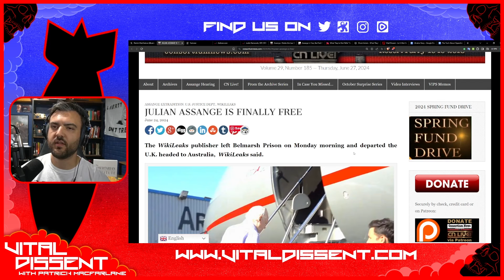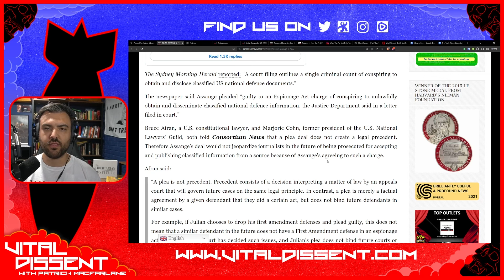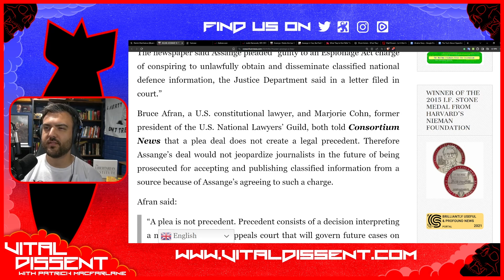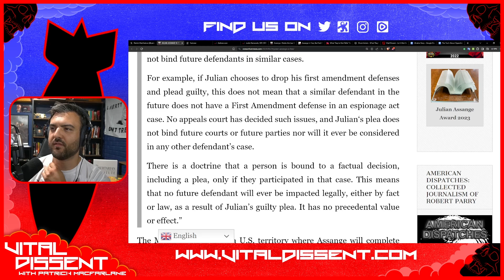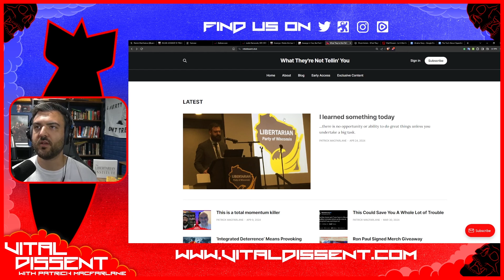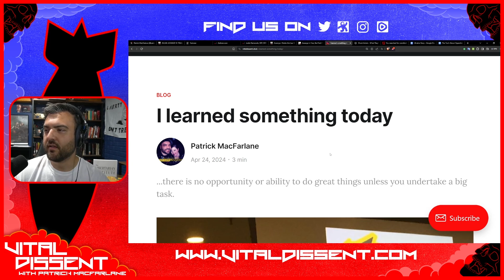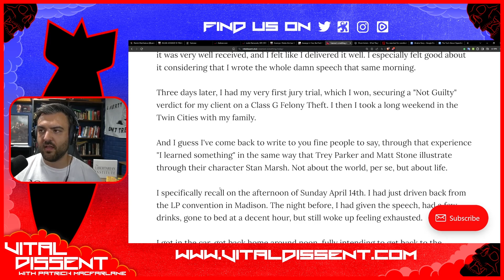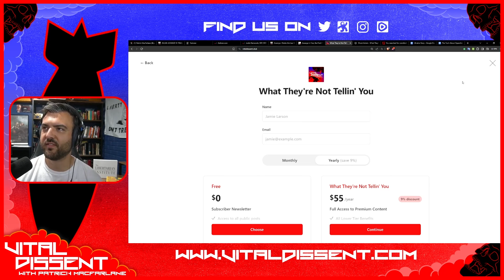Did Assange's Plea Just Doom Journalism? Ep. 273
Patrick breaks down what the Julian Assange plea deal means for the future of journalism.